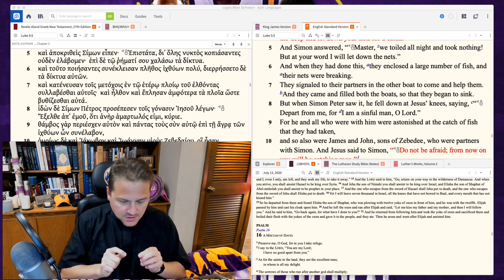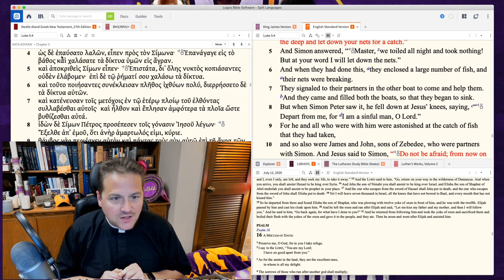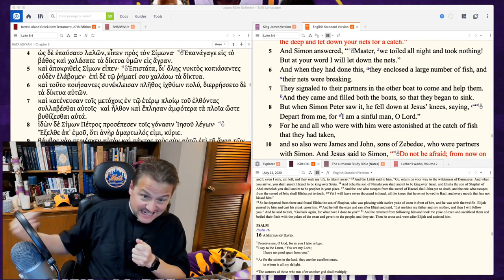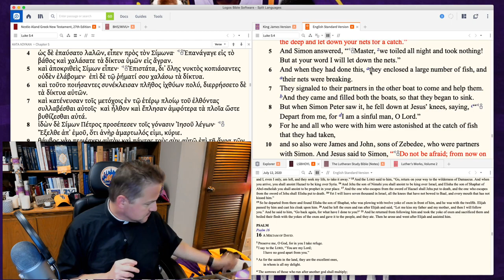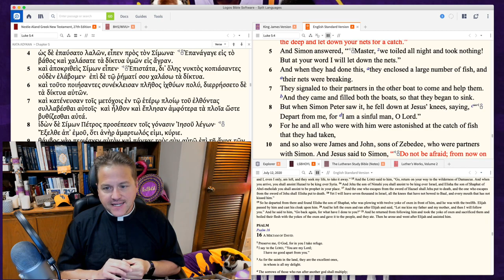0714 It Isn't About You. It's About Jesus- A Higher Things® Video Short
Many people misinterpret the Gospel reading we talked about yesterday. They make it all about Peter’s faith and turn that into saying you should have faith like Peter. But Peter didn’t have faith that the next net cast would wield any fish at all. This Gospel isn’t about Peter, it’s about Christ, just like in our faith it’s not about what you do that merits favor with God it’s what Christ did on the cross for you.